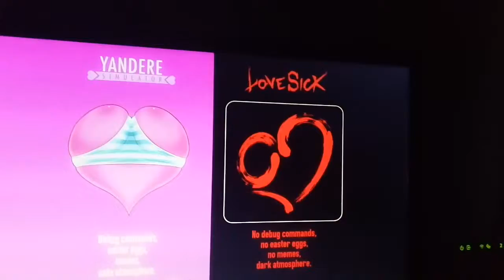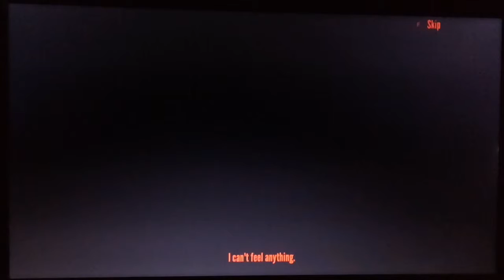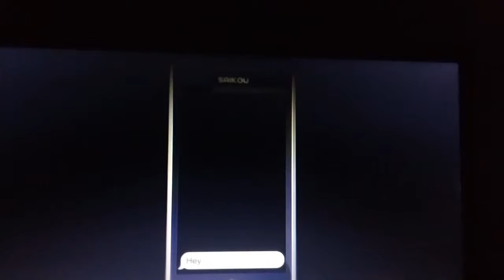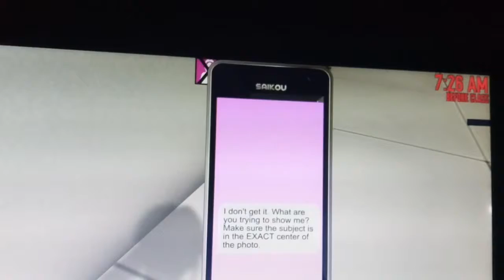EL JUEGO MÁS MAQUIAVÉLICO | Lovesick (Yandere Simulator)